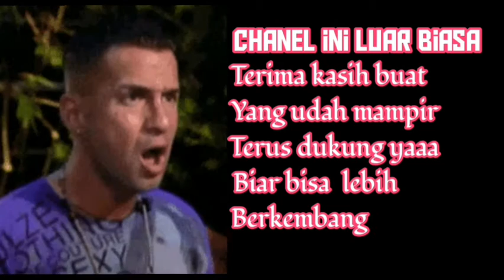vlog kepasar malam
video ini berisikan tentang vlog kmi mlm ini yg mana kami jalan jalan kepasar malam